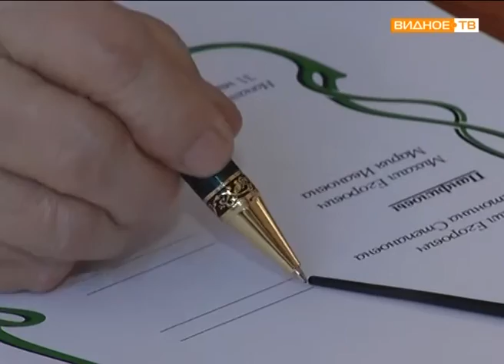Рецепт долголетия семьи: поздравления юбиляров семейной жизни